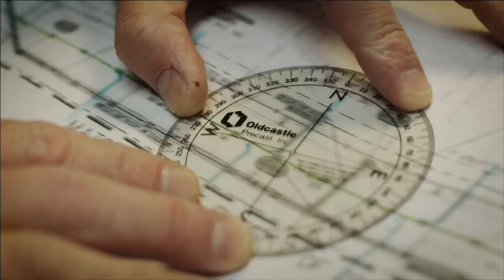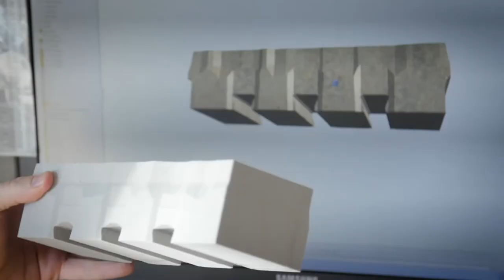Welcome to CRH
Our Vision, our Principles, Our Strategic Pillars